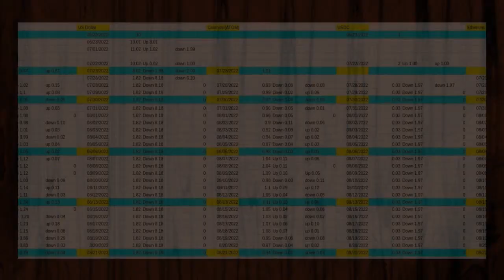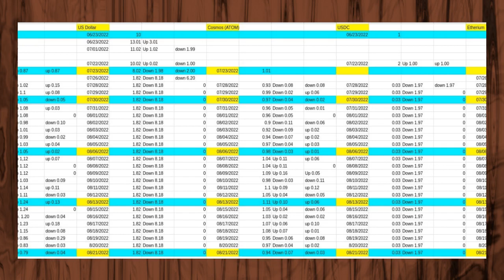Using Coinbase Part Six